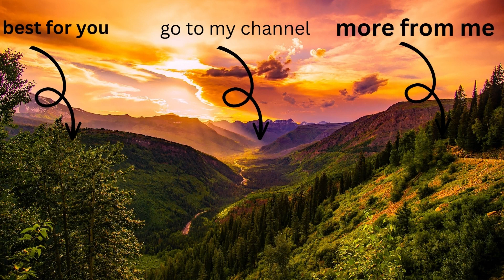SURVIVING SHREK IN THE BACKROOMS!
haha im dead